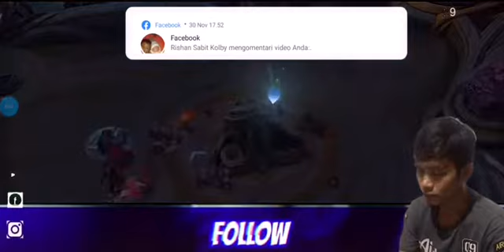Hanabi beraksi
Jangan di lawan nanti nyesel